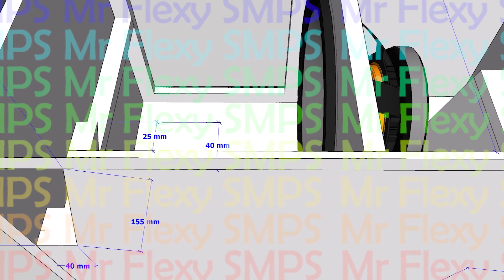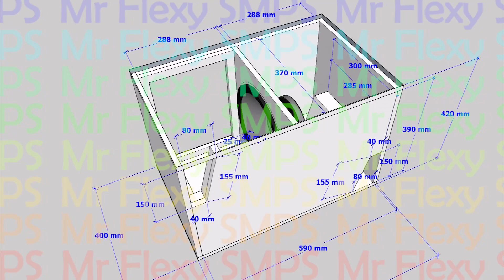[PLAN] 12 INCH 6th Order Bandpass Subwoofer ZIGMA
40Hz ~ 150Hz us any 12" subwoofer it will work well! Keep safe everyone and may you be successful in your life!